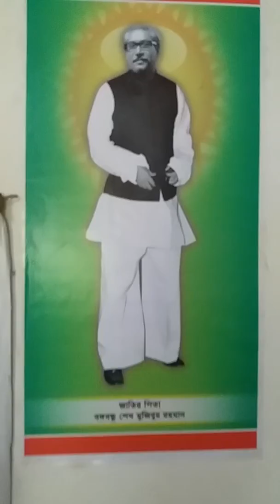Noagaon Govt. Primary School (15/8/18), Durgapur, Chunarughat, Habiganj, Bdesh.